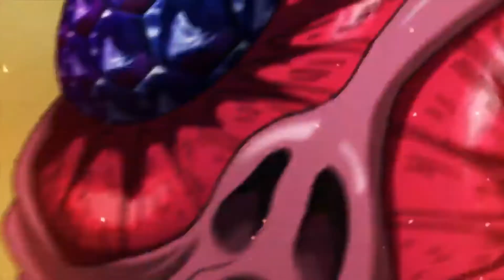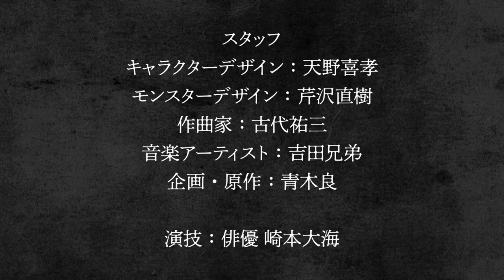Trailer | Gibiate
Trailer

Anime: Gibiate